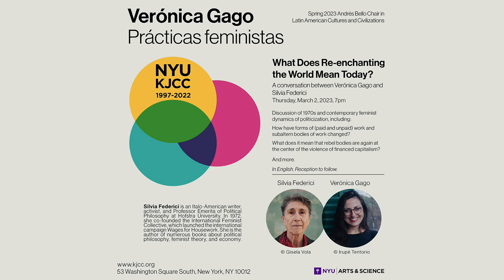What Does Re-enchanting the World Mean Today? | Verónica Gago and Silvia Federici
Part of the special program “Prácticas feministas”, organized by Verónica Gago (Spring 2023 Andrés Bello Chair in Latin American Cultures and Civilizations)
Thursday, March 2, 2023, 7:00 pm - KJCC, 53 Washington Square S, NY, 10012

This conversation discussed 1970s and contemporary feminist dynamics of politicization. How have forms of (paid and unpaid) work and subaltern bodies of work changed? What does it mean that rebel bodies are again at the center of the violence of financed capitalism? How does this translate both unevenly and in dialogue in Southern and Northern geographies? How can their resistances coordinate themselves politically? How can we think and imagine paid reproductive work when the “patriarchy of the wage” is in crisis? What historical experiences of international feminism do we have to rethink contemporary transborder coordination?

Silvia Federici is an Italo-American writer, activist, and Professor Emerita of Political Philosophy at Hofstra University. In 1972, she co-founded the International Feminist Collective, which launched the international campaign Wages for Housework. She is the author of numerous books about political philosophy, feminist theory, and economy, such as Caliban and the Witch: Women, the Body and Primitive Accumulation (2004), translated into many languages; and Revolution at Point Zero (2012).